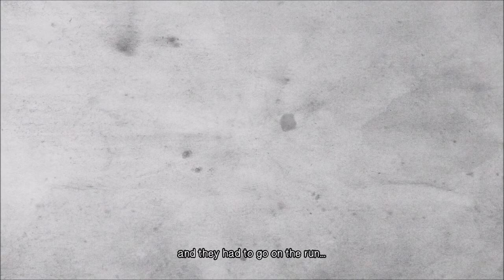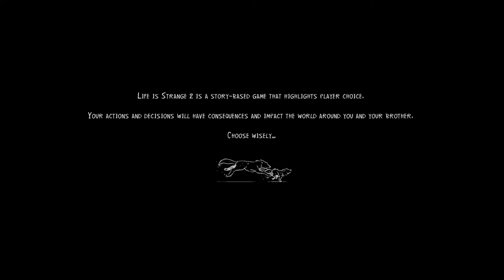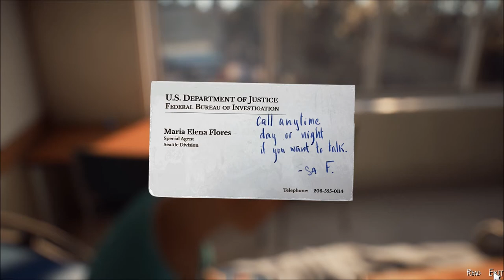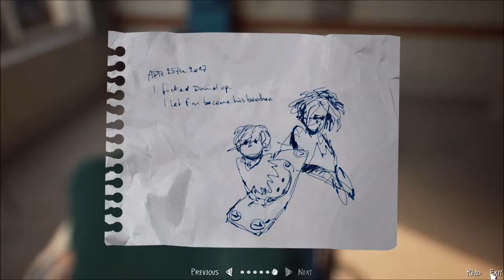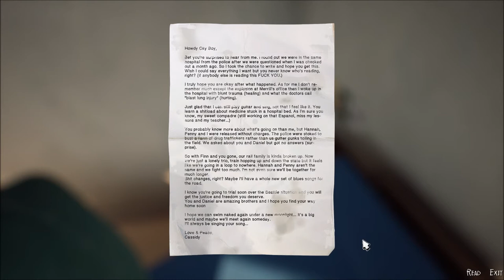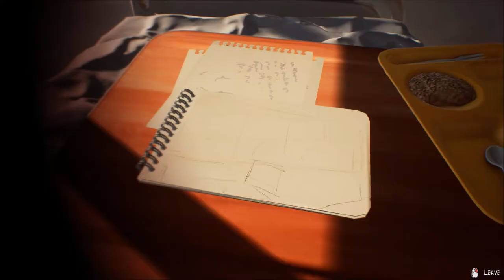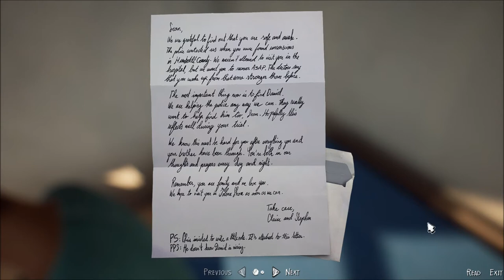Let's Play Life is Strange 2 (Blind), Part 22: Hospitalized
(Episode 4: Faith, Part 1 of 6) Sean is in a hospital with a guard posted. Daniel's whereabouts are unknown. And there's a Special Agent Flores who's been asking questions...